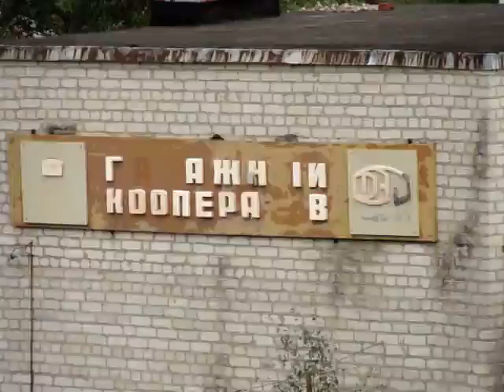панорама с Жуковского